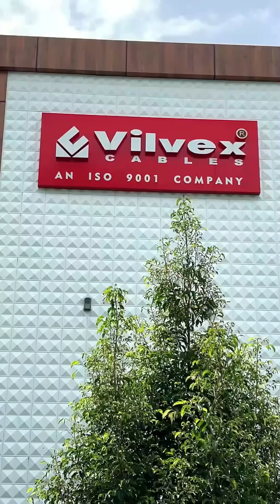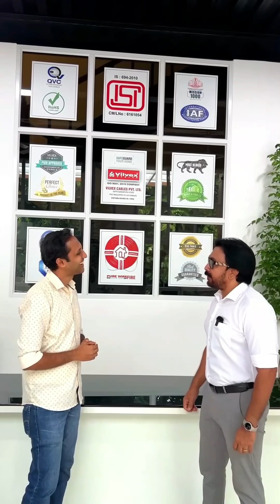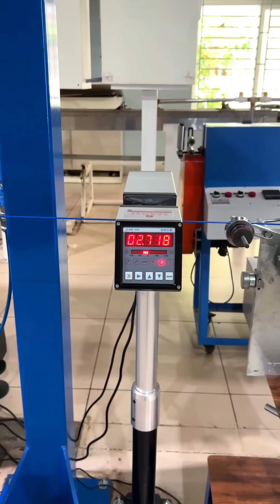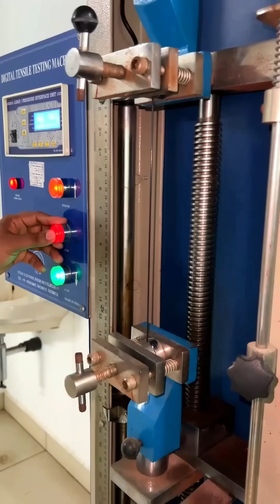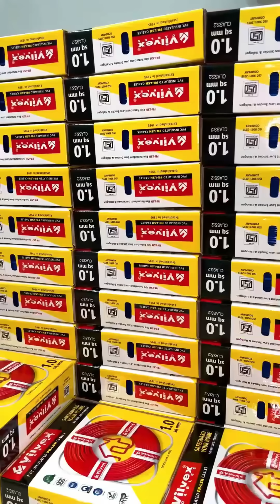വൻ വിലക്കുറവിൽ വയറിങ് കേബിൾ ഫാക്ടറിയിൽ നിന്ന് ഇനി നേരിട്ട് വാങ്ങാം😍 | cable | fz rover | malayalam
വൻ വിലക്കുറവിൽ വയറിങ് കേബിൾ ഫാക്ടറിയിൽ നിന്ന് ഇനി നേരിട്ട് വാങ്ങിക്കാം😍

കൂടുതൽ അറിയാൻ വിളിക്കാം 😊
Vilvex Cables Pvt Ltd
Kuttur - Thrissur
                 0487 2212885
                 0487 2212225